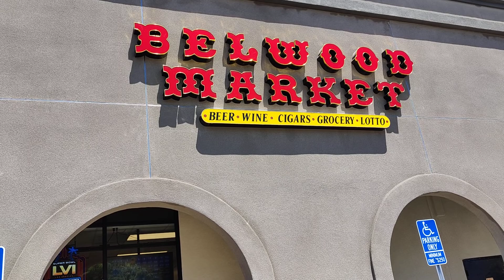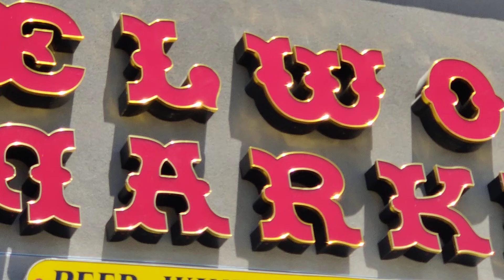Simi valley Belwood Market